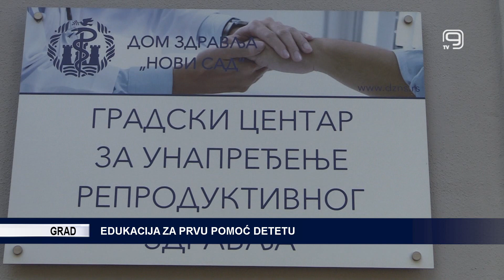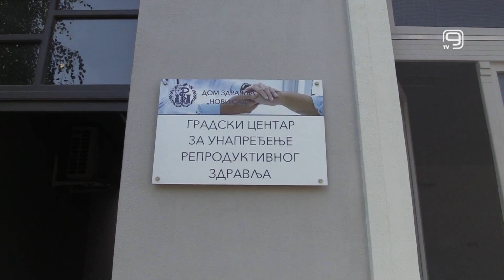TV KANAL 9, NOVI SAD: EDUKACIJA ZA PRVU POMOĆ DETETU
Projekat novosadskog Doma zdravlja, "Edukacija za prvu pomoć kod odojčadi i dece", koji je naišao na dobar odziv roditelja, biće realizovan i ove godine u Gradskom centru za unapređenje reproduktivnog zdravlja.